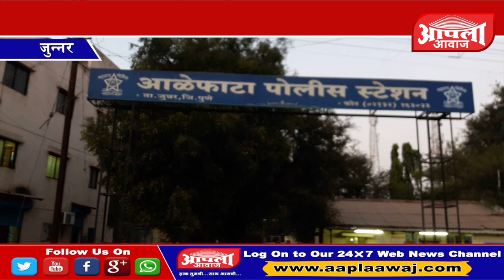*२१ जानेवारी २०१७* *आपला आवाज : बातमीपत्र *आळेफाटा येथे शिव छत्रपती हायस्कूल शाळेच्या बसचा अपघात.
*२१ जानेवारी २०१७*
*आपला आवाज : बातमीपत्र *
आळेफाटा येथे शिव छत्रपती हायस्कूल आऴेफाटा या शाळेच्या बसचा अपघात आज सकाळी.७ च्या सुमारास झाला होता. हि बस अकलापूर तालुका,संगमनेर येथून विद्यार्थी घेऊन येत होती.या बसमधे जवळपास ३१ विद्यार्थी होते. यापैकी १० विद्यार्थी जखमी झाले असून ७ विद्यार्थ्यांना उपचार करून घरी सोडण्यात आले. तर ३ विद्यार्थ्यांवर आळेफाटा येथील खासगी रुग्णालयात उपचार सुरु आहेत.